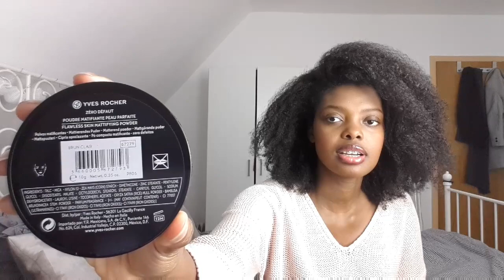Meine Komplette Makeup Kollektion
Instagram für Haare: blaqroseflower
Instagram privat: blaqrose_

1. Foundation, Puder und co.
Mac: Face and Body Foundation
Mac: NW40 Studio Finish Concealer
Yves Rocher: Puder (Zéro Défaut )
Essence: matt touch blush (20 berry me up!)

2.Eyeshadow
Essence Eyeshadows: Bronze, Nunes & Roeses
NYX Smokey Eyes: ESP10SMEY
H&M Eyeshdow: Bronze/copper
H&M Eyeshdow: woodstock
Essence Eyeshadows the metals: 07 vanilla brilliance
P2 professional: perfect eyes base

3. Lippenstifte
Trend it up: ultra matte lipstick, 400 Matt
Essence: velet matt 24
Rival de Loop: 18
Rival de Loop: 40
Maybelline new york: Lippenstift Color Sensational Nude Embrace 930
Essence lipgloss: Shine, Shine, Shine 01
4.
Essence: i love extreme. Crazy volume
Manhattan: Dip Eyeliner waterproof
Maybelline new york: Browrefine expression eyebrow- natural precision

5. Lipliner
Mac:  Chestnut lip pencil
Essence Lipliner:  draw the line, instant colour, 20 rich mahogany
P2 Lipliner

viel Erfolg :D